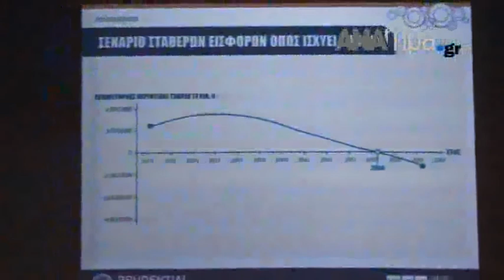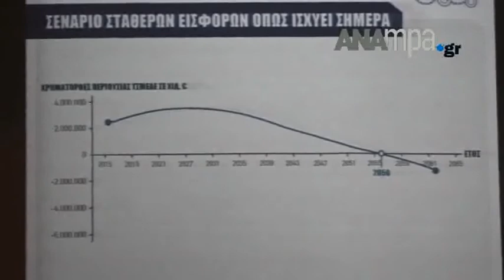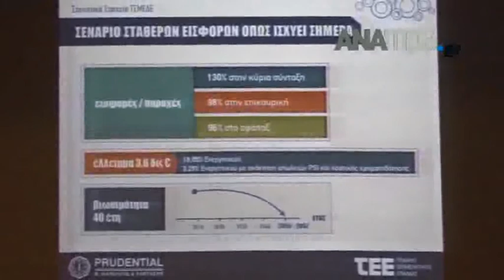31/3/2016,ΤΕΕ ‘’ΑΝΑΛΟΓΙΣΤΙΚΗ ΜΕΛΕΤΗ ΓΙΑ ΤΟ ΤΣΜΕΔΕ''